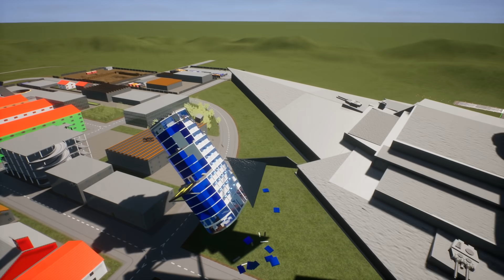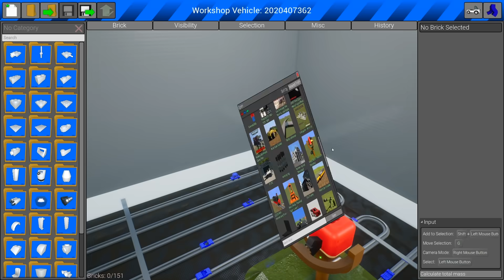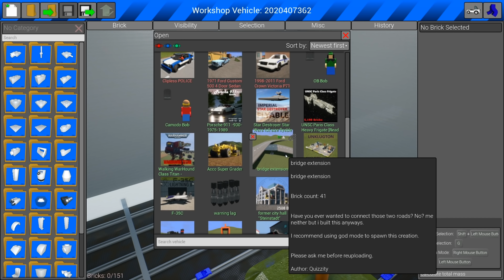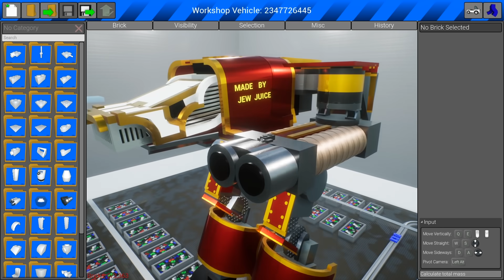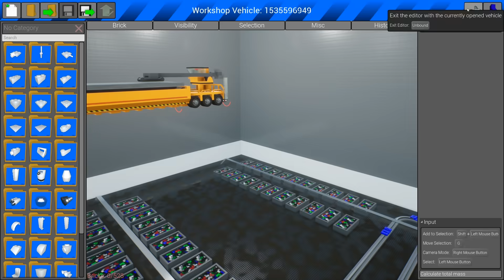Destroying an EXPENSIVE LAMBORGHINI in a Lego Car Crusher! (Brick Rigs Gameplay)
Destroying an EXPENSIVE LAMBORGHINI in a Lego Car Crusher! (Brick Rigs Gameplay)  Today Camodo Gaming checks out some awesome new creations with normal Bob and Moew. We will be testing some stunts.

Want a Camodo Gaming PC? Use code CAMODO